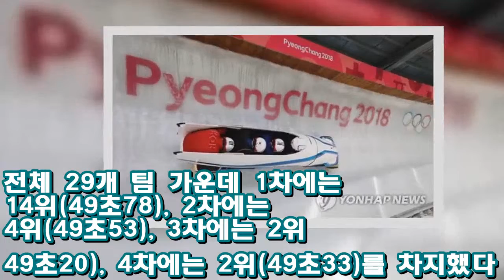[올림픽] 봅슬레이 4인승, 공식 연습주행 마감.."마음 매우 편해져" ♥ Korea news 24h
(평창=연합뉴스) 김승욱 기자 = 한국 봅슬레이 4인승 팀이 2018